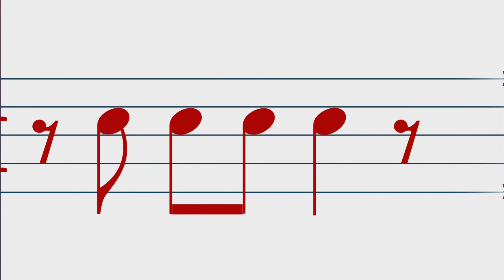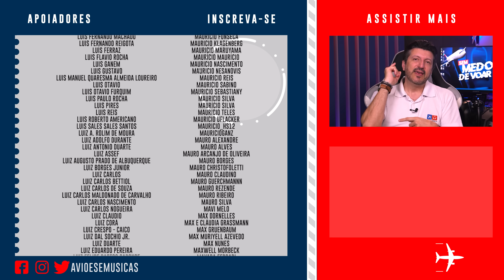O avião MAIS CARO do MUNDO! | EP. 996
O avião MAIS CARO do MUNDO! Imagine um único avião que custa o mesmo que 7 Airbus A380 custavam lá no lançamento dele! Detalhe, o A380 mede 73 metros de comprimento e pode levar até 800 passageiros. O avião de hoje mede 21 metros de comprimento e leva 2, no máximo 3 pessoas! Ainda assim, ele chega a custar 2 BI-lhões de dólares. Com esse dinheiro, você conseguiria comprar nada menos que 7 Airbus A380 na época do lançamento! Pra ter uma ideia, antes de virar chaveiro, o primeiro A380 da Emirates estava à venda por apenas 41 milhões de dólares. Isso quer dizer que UMA unidade do nosso avião de hoje custa 48 vezes o valor da primeira baleia da Emirates. Que avião é esse? O bombardeiro invisível para os radares Northrop Grumman B-2 Spirit. Simplesmente o avião mais caro do mundo!
E por que ele é tão caro? Senta que lá vem… não, o vídeo de hoje é aerolito. No vídeo de hoje, Lito Sousa conta um pouco da história do B-2 - O avião mais caro DO MUNDO.

✈ Produção e captação: Fernando Jobs
✈ Edição e finalização: Marco Hartmann
✈ Roteiro:
✈ Marketing digital: Bruno Triaquim e Larissa Alves
✈ Vinheta de abertura: Maurício Duarte (@mauriciodgs) / Ivo Duran (@ivoduran)
✈ Motion graphic: Sergio Marques